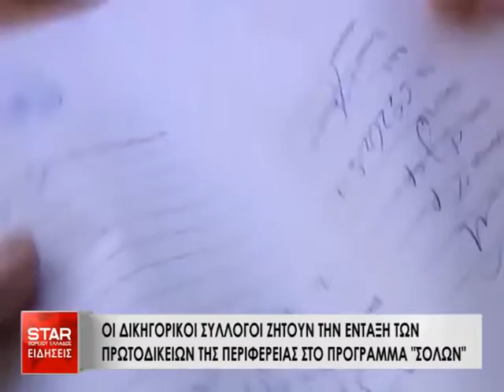Οι Δικηγορικοί Σύλλογοι ζητούν την ένταξη των πρωτοδικείων της περιφέρειας στο πρόγραμμα "ΣΟΛΩΝ"